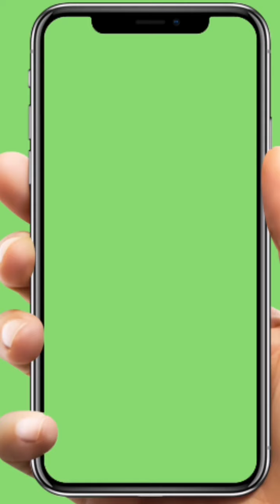Mobile landscape green screen effects videos free download tamil vinotham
தமிழ் வினோதம்